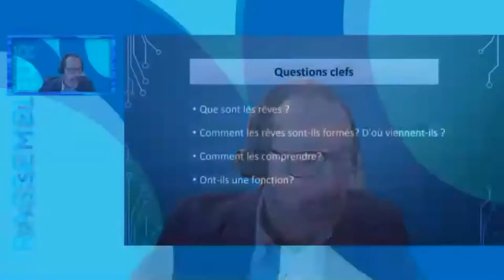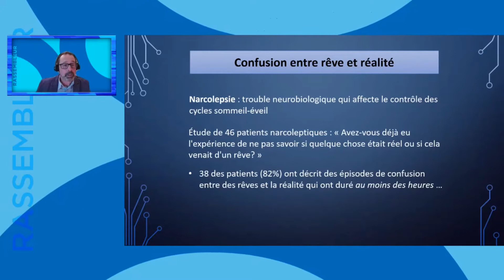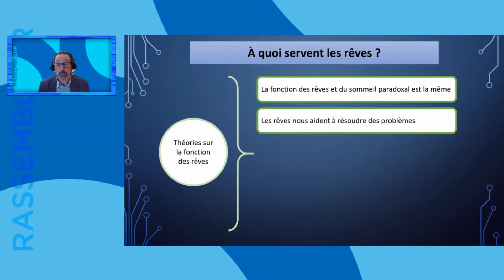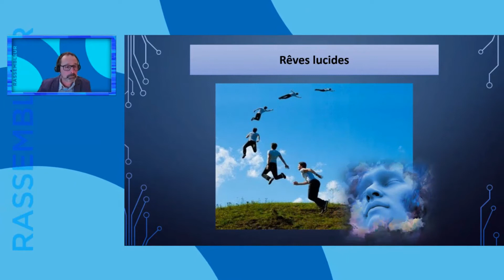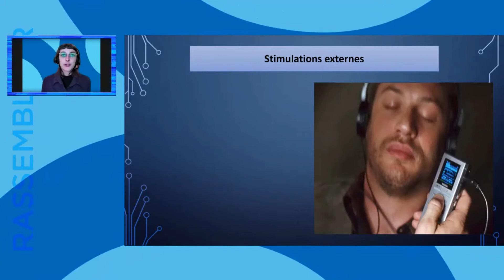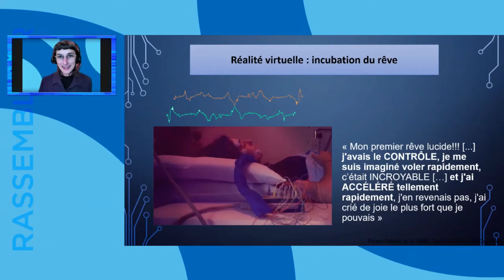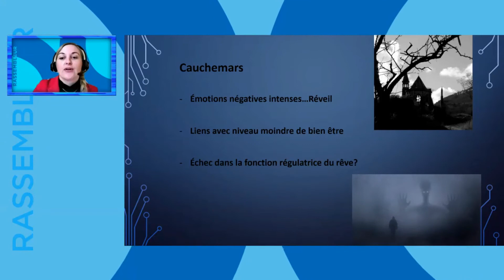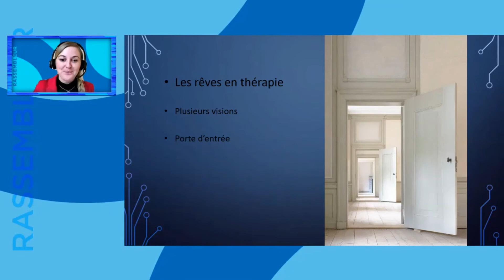LES CINÉ-CONFÉRENCES | Au plus profond de notre sommeil et jusqu'​au bout de nos rêves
Un fois réveillé, nous avons souvent de la difficulté à nous rappeler les détails précis de ce que nous venons de vivre durant notre sommeil. Est-ce que la stimulation de certaines régions du cerveau pourrait influencer nos rêves ? Serait-il possible qu’une émotion forte ou un moment marquant de notre vie soient à l’origine de certains de nos rêves ou cauchemars ? Se pourrait-il que notre inconscient nous envoie des messages ?

Le chercheur Antonio Zadra accompagné de deux doctorantes diplômées de l’Université de Montréal, Claudia Picard-Deland (neurosciences 2015) et Aline Gauchat (psychologie 2009 et 2015), nous partage le fruit de leurs recherches et répondent aux questions de nos participants.